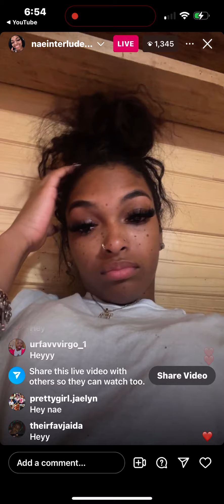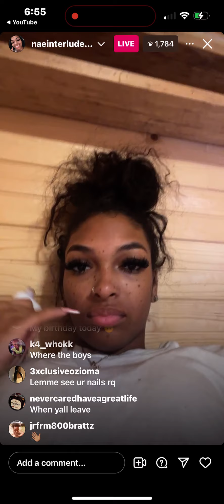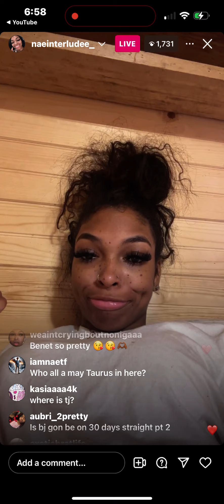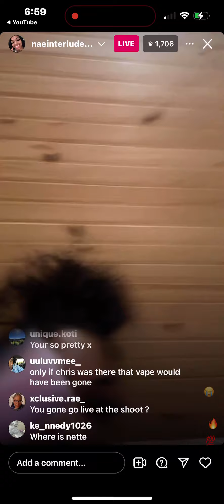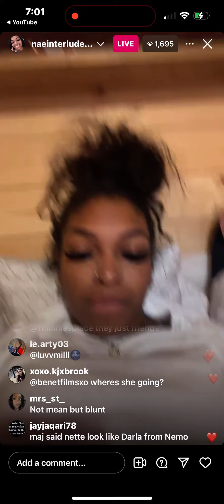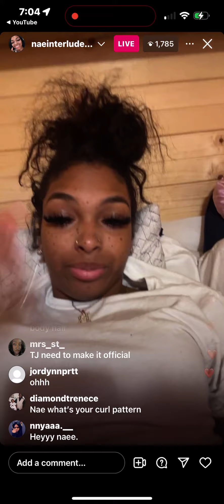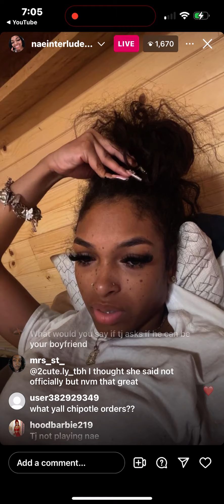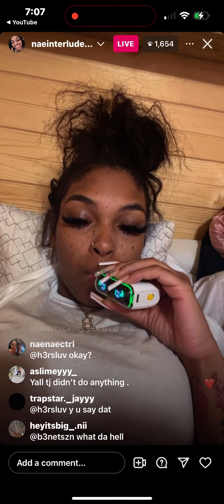Benet and Nette on live